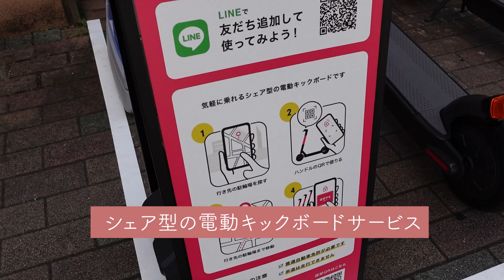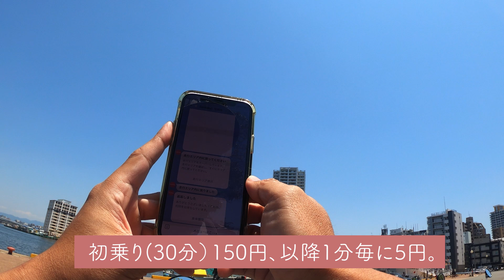[楽しすぎ] 電動キックボードシェアサービス：mobby（モビー）を初体験。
[夫婦のVLOG]福岡市が実証実験に採択した電動キックボードシェアサービス：mobby（モビー）を体験してみました。正直めっちゃ便利で楽しいです。

実証実験であるため、mobbyに限っては、
特例により、ヘルメットの着用は任意です。
普通自動車面鏡が必要ですので、免許なしでは乗れません。
坂道はちょっと厳しかったですね。

料金は、
初乗り30分 150円。
以降1分おきに5円となっています。

正直めっちゃ安いですね～！！

現時点においては、電動キックボード自体は原付と同じ扱いですが、
今後、法改正があり、もっと気軽に乗れるようになるかもしれませんね。
mobbyはシェアサービスですが、
ドンキホーテやamazon でも自分専用の電動キックボードを
購入することが可能です。
その場合は原付と同じ扱いの法律が適用されます。

最後までお読み頂きありがとうございます。
人生とは家に帰る旅路チャンネルは
夫婦の楽しいチャレンジを動画にしています。
週に一度、週末に更新しています。